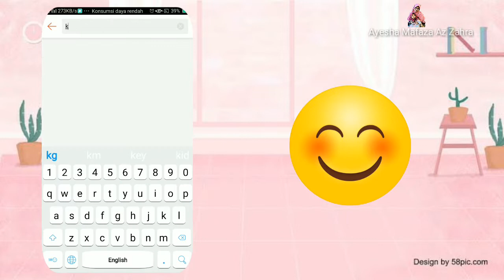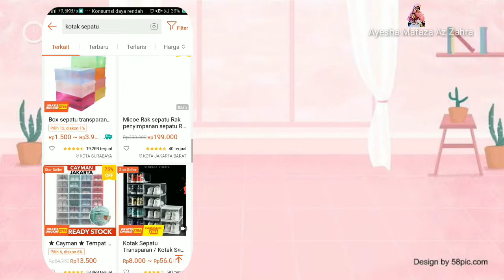DIY TEMPAT SEPATU MINIM BUDGET HASIL WOW " HOW TO MAKE AMAZING SHOES STORAGE AND MINIMUM BUDGET "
Make over tempat sepatu dengan budget yg minim tapi hasilnya rapi, bersih, sepatu tidak berdebu dan InsyaAllah Awet